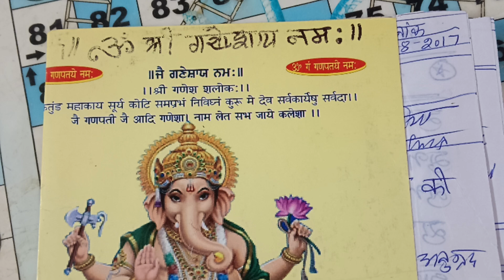AAJ KA PANCHANG 24 09 2024 TUESDAY OM NAMO BHAGWATE VASUDEVAYA